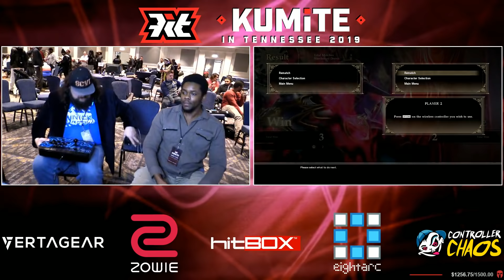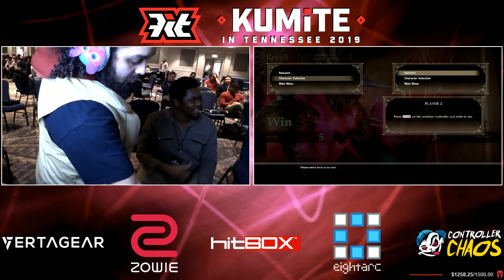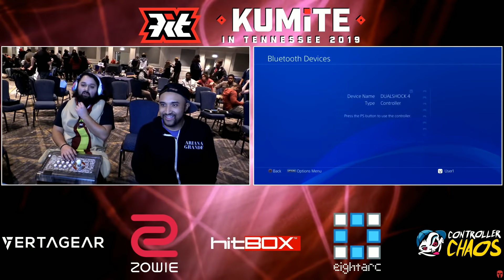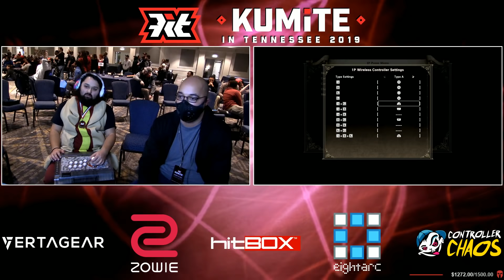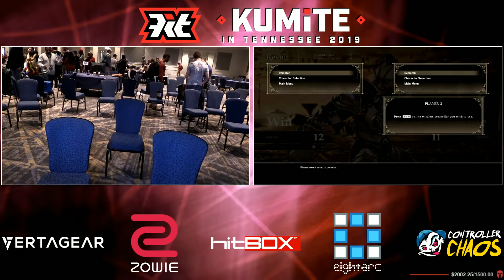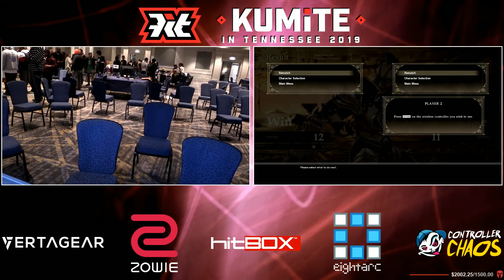[Soulcalibur VI] KiT 2019 5v5 [1080p/60fps]